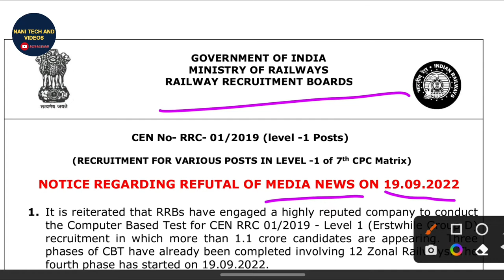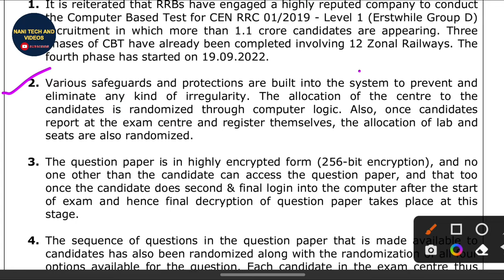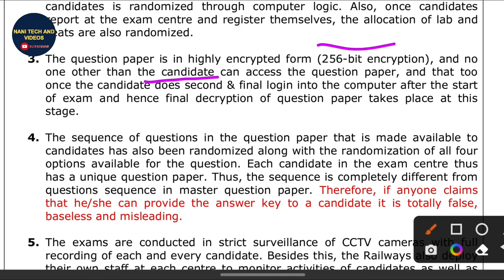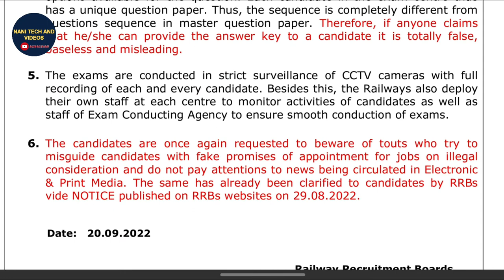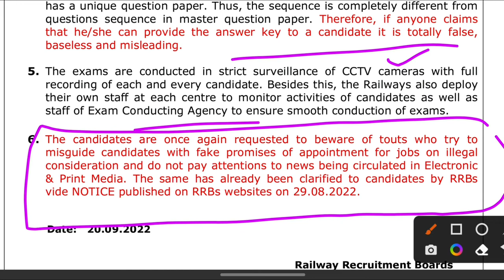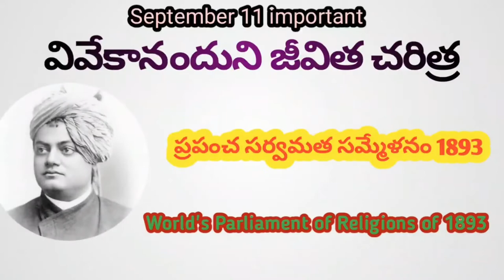REFUTAL OF MEDIA NEWS సోషల్ మీడియాలో వచ్చే తప్పుడు ప్రచారాలపై రైల్వే అధికారిక నోటీసు